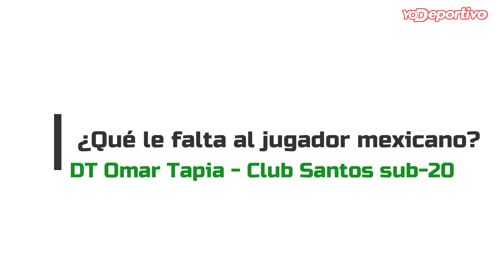Omar Tapia Santos Laguna sub-20 Guard1anes 2020 Liga MX - MBP School of Coaches en Barcelona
platicamos con Omar Tapia Santos Laguna sub-20 Guard1anes 2020 Liga MX quien recientemente obtuvo un master en MBP School of Coaches de Barcelona.

YODeportivo medio de comunicación digital que consta de un diario web, revista mensual impresa, realizamos fotografía, vídeo y cobertura de eventos.

oooooooooooooooooooooooooooooooooooooooooooooooooooooooooooooooooo